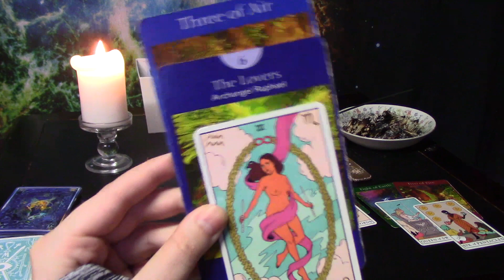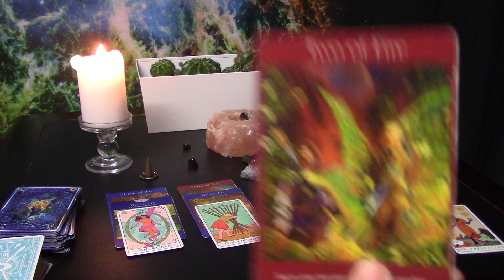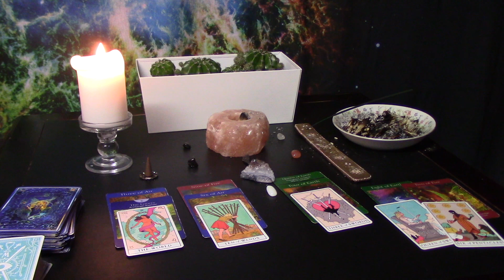Sagittarius "How Do They Feel About You"--SOMEONE IS HEARTBROKEN OVER YOU...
Intuitive love reading for Sagittarius on how they feel about you. I stop talking at 0:33

Soundcloud.com/vic_music